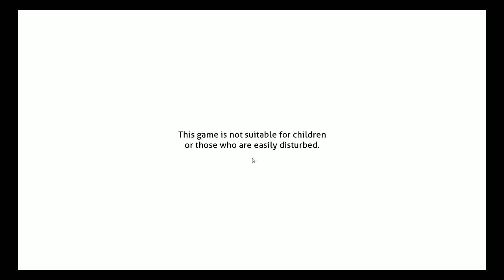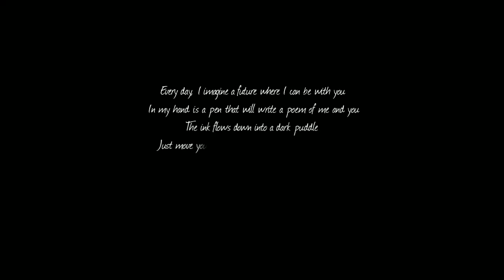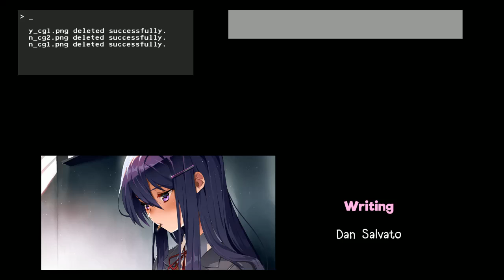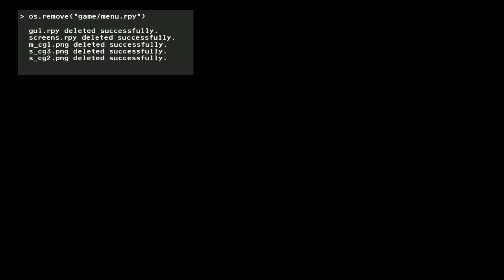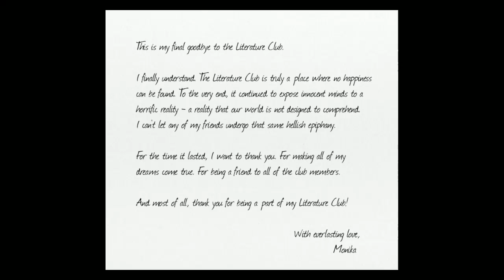Il était une Fin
Avec un grand "F" parce que c'était une belle histoire.
(et non... je ne me suis pas du tout servi du titre de shrek 4 pour trouver le mien, c'est faux)